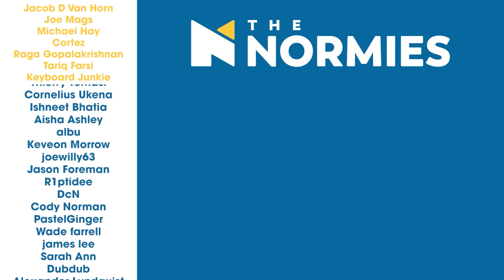Demon Slayer 3x5 "Bright Red Sword" | The Normies Group Reaction!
🌸Join us in celebrating Sakura season and get additional bonus items in your box every month for life!